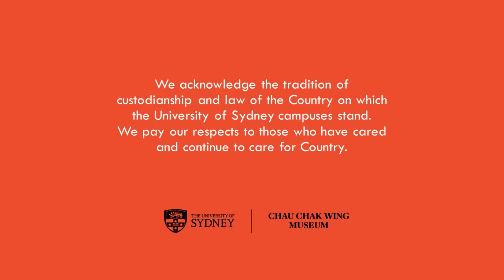Archaeology on Groote Eylandt – Annie Clarke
Groote Eylandt in the Gulf of Carpentaria is home to the Anindilyakwa-speaking and has been the centre of research by Professor Annie Clarke for more than three decades. Here Annie speaks on her work and the processes of collaborating with the local community, and the practice of community archaeology and ‘knowledge repatriation’.

Please note- due to cultural sensitivities we were unable to share most of the slides presented during this talk.